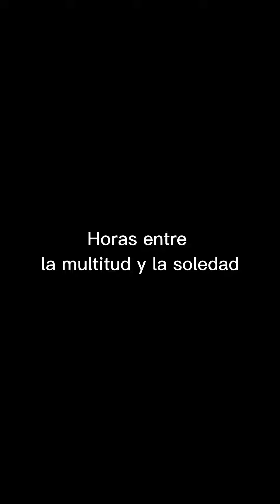Sinfonía de Ciudad (Torres)